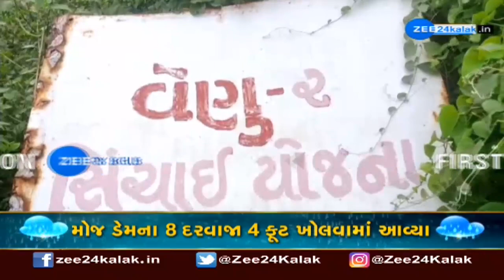Rajkot: પાણીની આવક વધતા મોજ ડેમના 8 દરવાજા ખોલવામાં આવ્યા | Watch Latest News on ZEE 24 Kalak